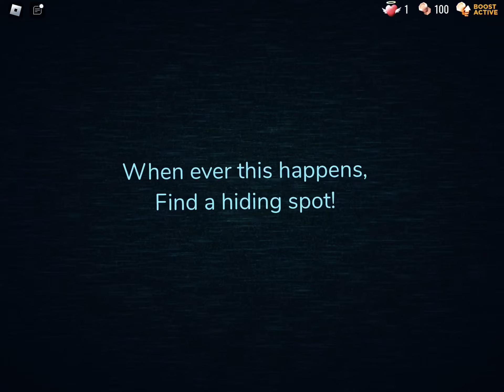I died to Rush again.